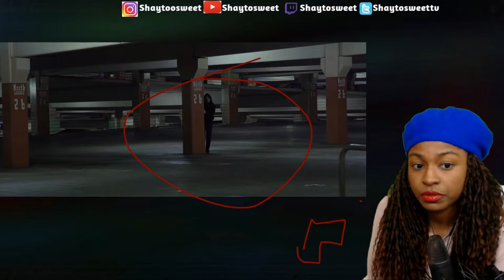Try Not To Get Scared: PEEK A BOO Horror Short Film Reaction @ACMofficial ​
In today's Episode of Shaytosweet Reacts, I react to Peek A Boo  Short Horror Film

Hello everybody my name is Shaytosweet, you can call me Shay for short. If you are new to my channel there are 3 things I love besides my family, my friends, and God, and that’s Vegeta, horror, and anime in that order. When I set goals for myself I will achieve them so expect big things from me. Ride with me through this journey to becoming a full time youtuber. I react to Anime Movie Trailers, Gaming Trailers, and Short Horror Films. My reaction is all first impression.

 Shaytosweet reacts to Peek A Boo. A short horror film. Alone late at night, a woman hears a sinister voice call out, peek a boo... I see you.
MORE ABOUT THE FILM :